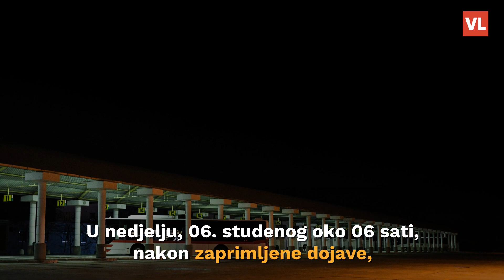Na kolodvoru u Zadru nađena teško ozlijeđena žena s frakturom lubanje, bori se za život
U nedjelju, 06. studenog oko 06 sati, nakon zaprimljene dojave, policija je na području Bulevara u Zadru pronašla žensku osobu s vidljivim ozljedama, koju su potom policijski službenici prevezli na pružanje liječničke pomoći u Opću bolnicu Zadar gdje je zadržana na liječenju.